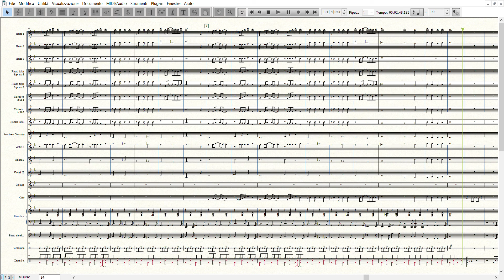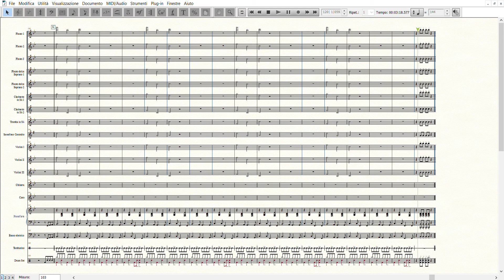Buon Natale in Allegria (con testo) | Partitura per Orchestra Scolastica SMIM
Buon Natale in Allegria - Piccolo Coro dell'Antoniano

Arrangiamento di ALESSANDRO GIUSTO per Orchestra Scolastica SMIM

TESTO:
La città si desta col vestito di gran festa
Mentre candida la neve scende giù.
Suonan le campane, le vetrine sono piene,
Mille luci si riflettono quaggiù.
Nelle strade, nei porton,
In caserma ed in stazion,
Gridan tutti con soddisfazion:
Buon Natale in allegria!
Buon Natale in compagnia!
Tanta gioia, tanta pace
Scenda dentro i vostri cuor.
Buon Natale con il torrone!
Buon Natale col panettone!
Su, brindiamo! Festeggiamo!
Questo è il giorno di Gesù!
Lero-lero, lo zampognaro...
Lero-lero, suona così.
Lero-lero, inno sincero
Che a Natale canta
II mondo intero.
Per i bimbi, per i grandi,
Per le mamme ed i papà:
Tanta buona volontà!
Oggi a Londra suoneran.
"Tu scendi dalle stelle..."
Gli italiani canteran.
"Stille nacht! Heilige nacht!
Alles schlaft, einsam wacht..."
In Germania pregheran!
"I'm dreaming of a White Christmas..."
Da New York ci giungerà!

[…….musica…. ]

Tanta buona volontà!
BUON NATALE!!
BUON NATALE!!